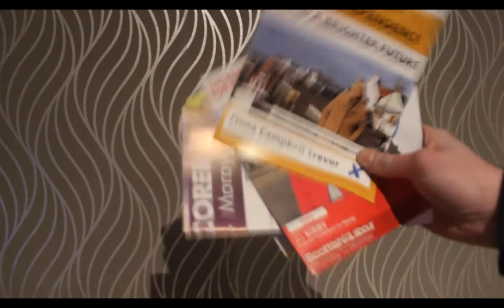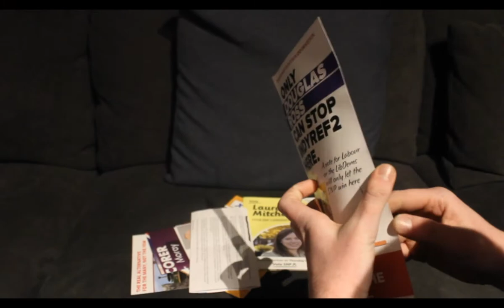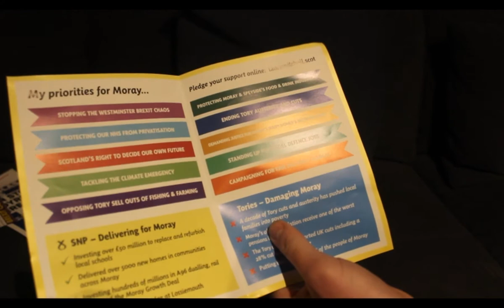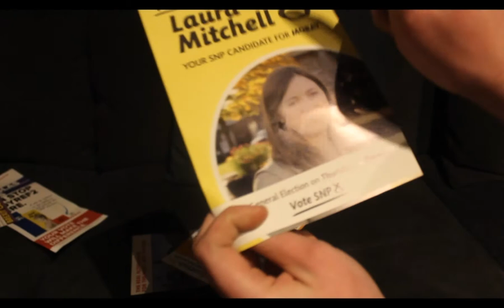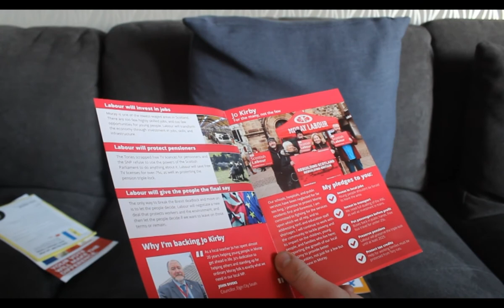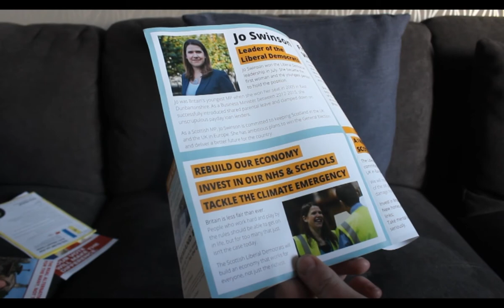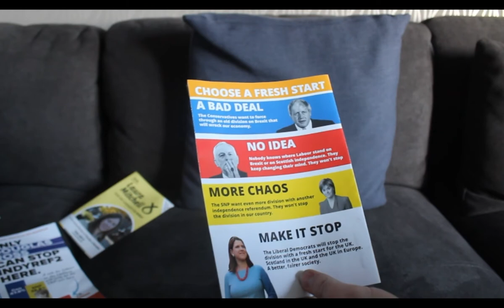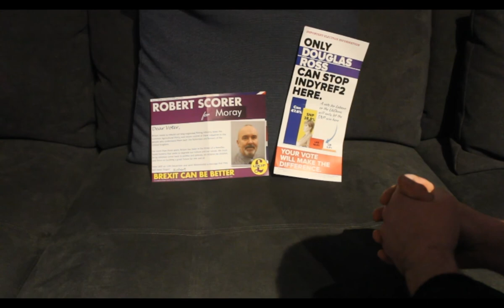General Election 2019 Pamphlets Review (Moray)